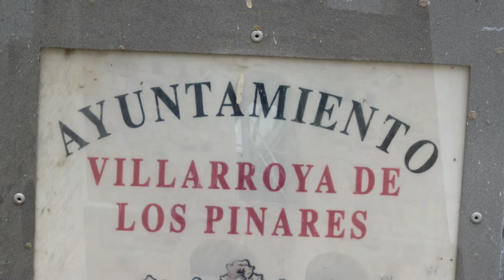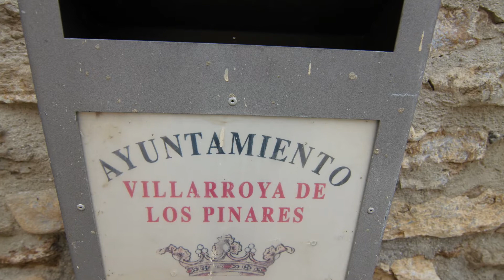Villarroya de los Pinares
Villarroya de los Pinares es una localidad y municipio turolense de la Comunidad Autónoma de Aragón, España.
Está situado en la comarca del Maestrazgo, en la parte septentrional de la sierra de Gúdar, junto al río Guadalope, a 1.337 metros de altitud y a una distancia de 51 km de la capital provincial, Teruel por la carretera A-226.